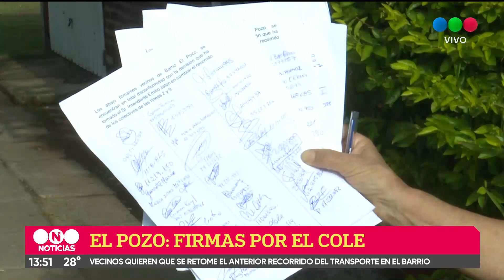Vecinos de El Pozo juntan firmas para que los colectivos vuelvan a su recorrido anterior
Desde la vecinal manifestaron que "todo ha sido para peor" desde que se implementaron los cambios de recorridos de las líneas 2 y 9, que pasan por tal barrio.